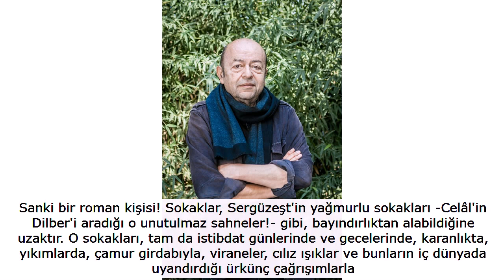Yazarlığı Attila İlhan sayesinde meslek edindim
Edebiyatımızın büyük ustası Selim İleri yeni kitabı Bir Gölge Gibi Silineceksin'de, kendisinde yer eden yazarlar ve eserlere ilişkin bol bol anekdot veriyor... İleri'yle, Adnan Menderes'ten Sait Faik'e, Halid Ziya'dan Mehmet Akif'e bir mazi yolculuğuna çıktık

Bazı insanların çağdaşı olmaktan gurur duyulur... Hele bir vesileyle onlarla tanışmanın verdiği mutluluk duygusunun tarifi müşküldür. İşte Türk edebiyatının çınarı, naif ve usta kalemi Selim İleri böyle bir isim... Büyük yazarın bir nevi kendisine 70 yaş armağanı olarak kaleme aldığı, Everest Yayınları'ndan çıkan Bir Gölge Gibi Silineceksin kitabının adı bile, onun mütevazılığının tezahürü. "Sonuçta" diyor kendisi, "Ne yaparsak yapalım, dünyada misafiriz. Müthiş egolara, kalp kırmalara lüzum yok. Bir gölge gibi silineceğiz."

Bu kitapta kısa kısa yazılar var. Kendisi 'çiziktirmeler' diyor bunlar için. Ama ne çiziktirmeler... Türk edebiyatının büyük eserlerinin, büyük yazarlarının ve dahi farklı sanat camialarından insanların Selim İleri'de bıraktığı anılar, izdüşümler, düşünceler... Aslında Selim İleri'yi meydana getiren hamurun muhteviyatına ilişkin sıkı bir fikir edinmemize imkan veriyor bu kitap. Onu etkileyen, onda iz bırakan, geçmiş kahramanlarını okurken İleri'nin dünyasına da giriş yapıyoruz.

Her zamanki gibi naif, bazen hüzünlü, bazen neşeli ve şaşırtıcı anekdotlar veriyor İleri kitabında. Hüzün demişken hatırlamakta fayda var. Türk sinemasının 'Sultan'ı, Selim İleri'nin yakın dostu Türkan Şoray bakın ne demişti kendisi için bir konuşmamızda: "Sevgili, değerli yazar Selim İleri ile dostluğumuz öylesine derin ki; ruh ikizim gibi hissederim. Son derece ince ruhlu, duygusal... Genellikle hep bir hüzün sezilir gözlerinde.

Kitaplarını okurken her satırında yüreğini akıttığını hissederim ve zaman zaman da ince bir hüzün... Kitaplarındaki karakterler bana hep çok tanıdık gelir, yazarın duygularını sezerim. O karakterlerle arkadaş, dost olasım gelir." İşte biz de bu kez, yeni kitabından hareketle Selim İleri'yle hayatının gerçek kahramanlarını, onlara ilişkin fikirlerini konuştuk...

MEGALOMANDIM YAŞLANDIKÇA DURULDUM "Gençliğimde megalomandım! Yaptığım şeylerin çok önemli olduğunu düşünüyordum. Muhteristim... Başkalarının yaptıklarını kıskanmasam bile, 'Niye bunu ben yapmadım' derdim. Yaşamla ödeştikçe duruluyor insan. Yaşamın ne kadar başka büyük sorunları olduğunu, bütün bunların aslında bir sınav olan yaşamın içinde ne kadar boş olduğunu, yaptıklarınızın aslında hayatın içinde küçücük kaldığını ayırt ede ede öğreniyor insan.

Rahmetli Sadri Alışık 'Benimle ilgili ne yazacaksanız, ben ölmeden ama ölmüşüm gibi yazın, ben de göreyim' derdi. Var insanda bu duygu: 'Benden sonra ne olacak!' Hele yazıp çizen, sanatla uğraşanlar için çok daha fazla var. Ama benim için eserlerimin çok kalıcı olması falan eskisi kadar önem arz etmiyor. Kalsa ne olacak, kalmasa ne olacak. Neticede işimizi düzgün yapmamız önemli. Vardığım nokta bu. Geçmişteki ihtiraslarımı yitirdim."

HALİD ZİYA'NIN DERİNLİĞİ "Aşk-ı Memnu bir Boğaziçi ve Büyükada romanı. Mâi ve Siyah, Aşk-ı Memnu öncesinde bütün İstanbul'a açılmayı denemiş. Halid Ziya, Kırk Yıl'da bu romanın yazılış sürecini anlatır: Hem toplumsal hem bireysel panoramalar çizmek istemiştir; ne var ki ülküsünde yol alamayacak, Mâi ve Siyah'ın sınırlarını daraltacak... Sanki bir roman kişisi! Sokaklar, Sergüzeşt'in yağmurlu sokakları -Celâl'in Dilber'i aradığı o unutulmaz sahneler!- gibi, bayındırlıktan alabildiğine uzaktır. O sokakları, tam da istibdat günlerinde ve gecelerinde, karanlıkta, yıkımlarda, çamur girdabıyla, viraneler, cılız ışıklar ve bunların iç dünyada uyandırdığı ürkünç çağrışımlarla yazan Halid Ziya, kahramanı Ahmet Cemil gibi, yaşadığı dönemden sessizce, satır aralarında yakınır. Bana kalsaydı, bu sokakları hem Fikret'in Yağmur şiiriyle birlikte okuturdum. 'Sokaklarda seylâbeler ağlaşır/ Ufuk yaklaşır, yaklaşır, yaklaşır..."

MENDERES HANGİ OYUNDA GÜLME KRİZİNE GİRDİ? "1990'larda Toto Karaca ölünce, gündelik gazeteler, 'Cem Karaca'nın annesi' diye yazmakla yetinmişlerdi, ne çarliston yılları, ne İstanbul Tiyatrosu'nun yapımlarında dinmeyen alkışlar, aktrisin sahne edebiyatımıza kazandırdığı çeviriler, uyarlamalar... Kanlıca'da, deniz kenarında oturuyorduk; Sadri Alışık, 'Sadece Cem Karaca'nın annesi... Ne acı!' demişti. İstanbul Tiyatrosu'nda oyuncular birbirleriyle âdeta kahkaha yarışlarına çıkmışlardır. Toto'nun alkışı bitmeden Alev Sururi'ninki ya da Muzaffer Hepgüler'inki başlar. Muammer Karaca -nezaketi hep koruyarak- siyas&icirc; hiciv ustasıdır. Adnan Bey Duymasın oyununu rahmetli Menderes gülme nöbetlerine tutularak seyredermiş."